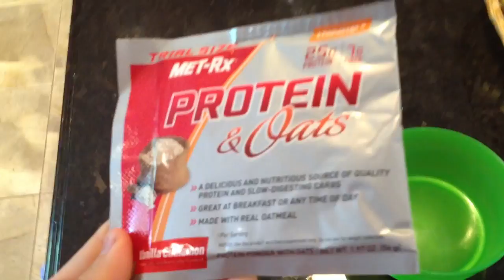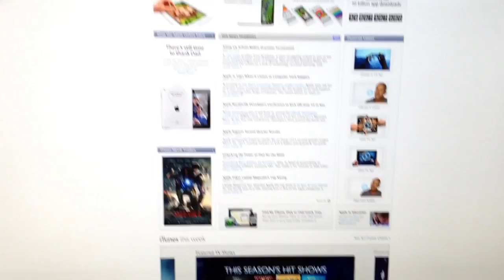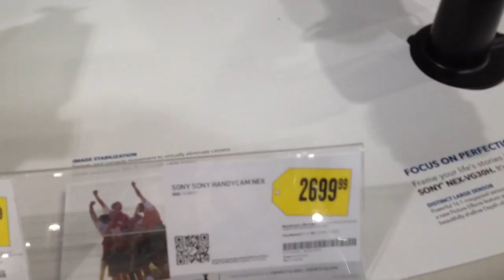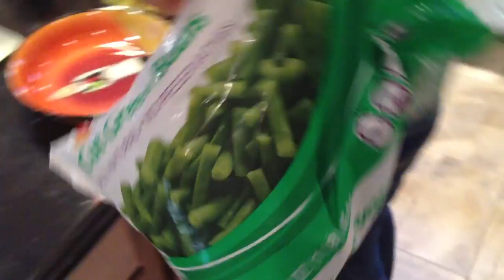Matty And Brittany Eat Gym Vlog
Here is a vlog of Brittany and I taking you throughout our day.  There are random clips of us eating, some highlights from the gym, and other random activities.  If you enjoy this style of video, please let us know and we would be more than happy to continue this "series."

Powerhouse Gym in Miller Place, NY

FusaroFitness Mailing Address:
Matty Fusaro

Message about monetization:
This is an original video made by me and I own rights to all the content.  I created this video with my own camera and used the editing software by Apple Final Cut Pro X. It contains no movies or tv visuals. I own all the pictures in it. There are no video games or performances.

Topics covered: muscles exercise diet nutrition muscle weight weights "weight loss" "fat loss" bodybuilding routine bulk cut routine lifting fitness weight workout gym chest sixpack body flexing training health supplements creatine nutrition tips advice bodybuilder beginner IF "bodyweight" strength diet food fit howto "workout advice" "lose fat" conditioning tips powerhouse training workouts lifting "motivational videos" "training videos" vlog brittany burrito